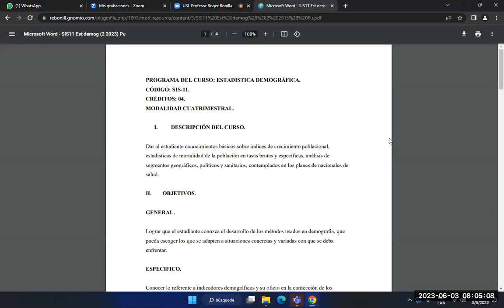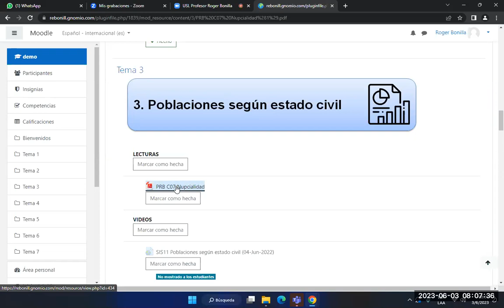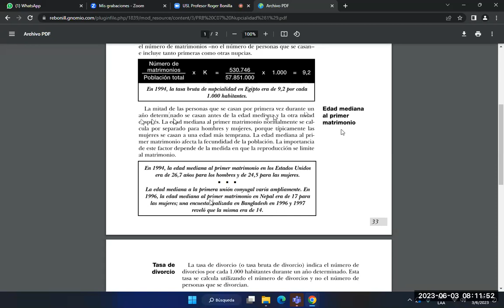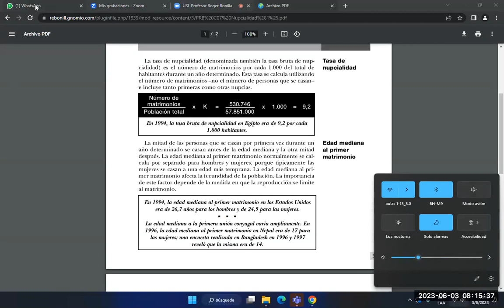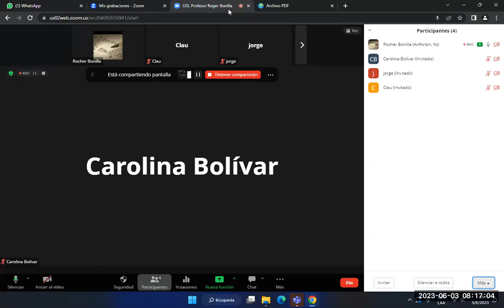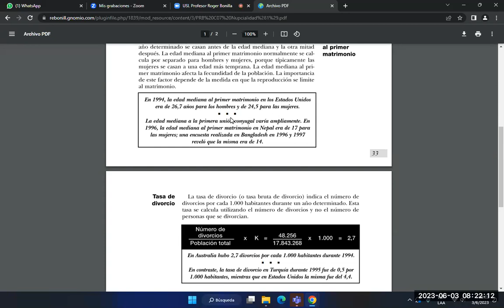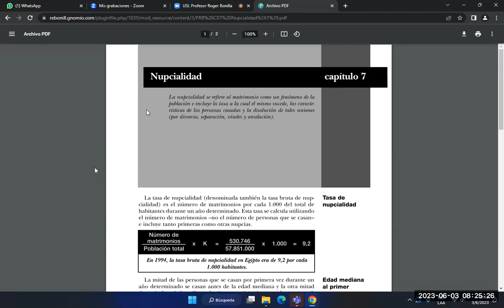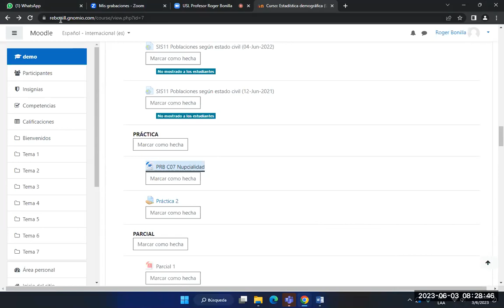SIS11 Poblaciones según estado civil (03-Jun-2023)